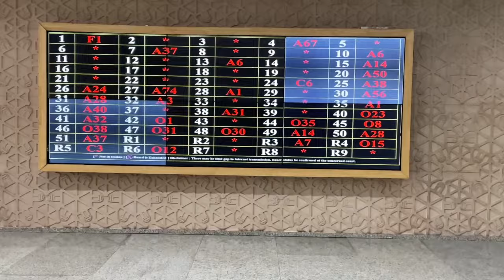How to give appearance as an Intern In Delhi High Court | Iegal Internship